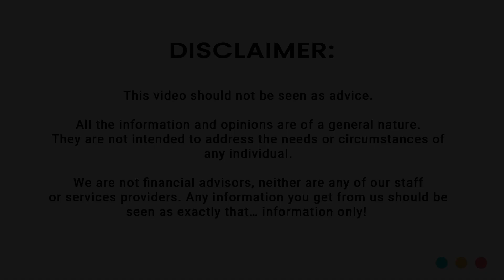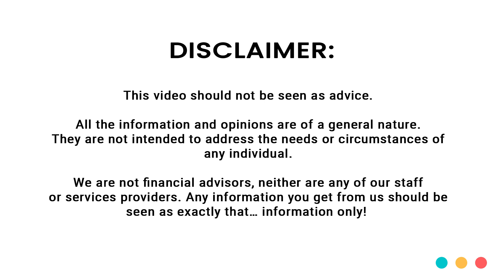Preparing for Retirement - Understanding your Retirement Options (1 of 8)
Preparing for your Retirement starts NOW!

This is the first video in a short series that will cover everything you need to know about all your options at retirement.

Presented by Dr Gizelle Willows who is a Professor at the University of Cape Town and Managing Director of Nudging Financial Behaviour. Her expertise lies in behavioural finance, particularly as it relates to personal finance and retirement savings. She is the recipient of multiple best paper awards and leader of the Behavioural Finance and Accounting international research group.